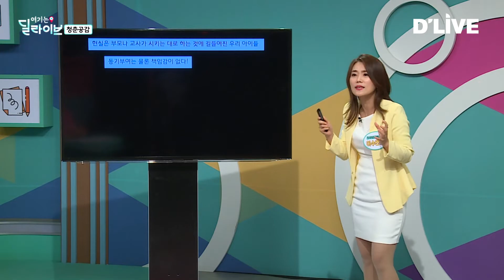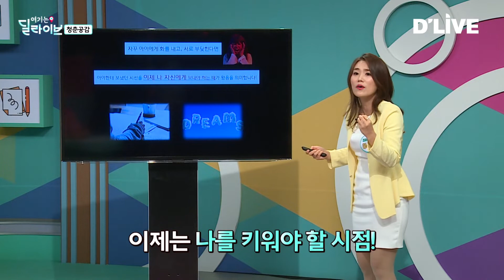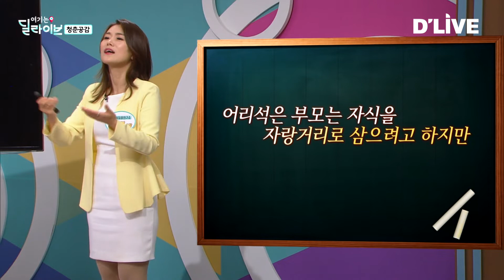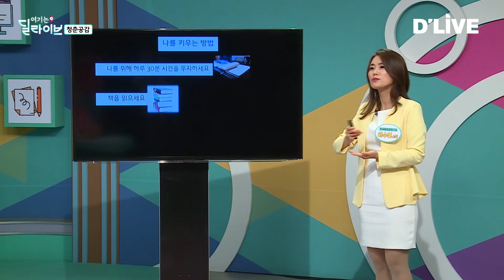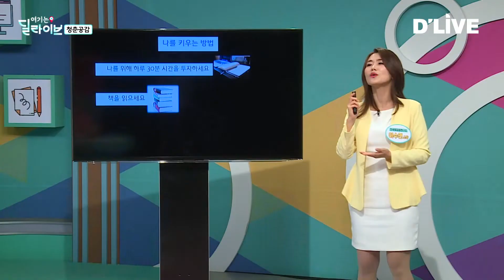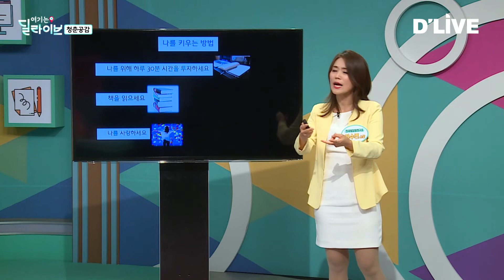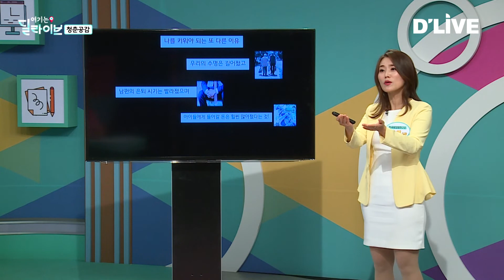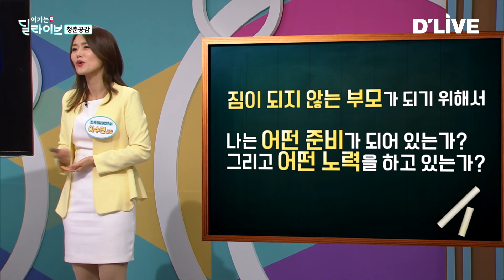'이거 내 이야기?!' 공감백배 보장👍 - 꿈꾸는 아이로 키우는 방법ㅣ이수연 소장ㅣ청춘공감ㅣ여기는딜라이브(210603방송)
아는 만큼 보인다! 다양한 분야의 초청 강연을 통한 세상 읽기🔎

초청강사: 이수연 한국워킹맘연구소 소장
오늘의 주제: 꿈꾸는 엄마가 꿈꿈는 아이를 만든다

"어리석은 부모는 자식을 자랑거리로 삼으려고 하지만
지혜로운 부모는 자식에게 자랑거리가 되기 위해 노력한다"

감정을 컨트롤 할 수 있으면 감정의 리더가 되는 겁니다.

응원 댓글은 큰 힘이 됩니다😉